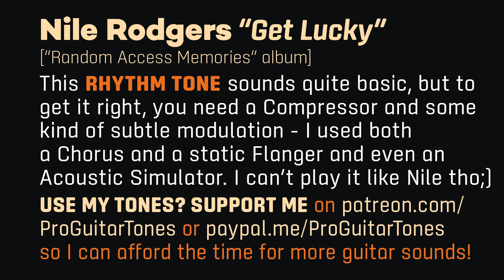NILE RODGERS+DAFT PUNK “Get Lucky” Funk Rhythm Solo tone preset settings Zoom G1Four, G5n, G3x, G3xn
for tone patch file for Zoom MultiFX: Zoom G1Four, G1XFour, G3n, G3Xn, G5n. Store homepage

This FUNKY RHYTHM TONE sounds quite basic, but to get it right, you need a Compressor and some kind of subtle modulation – I used both a Chorus and a static Flanger and even an Acoustic Simulator. I can’t play it like Nile tho;)

I have started selling the patch files since my YouTube channel can't be monetized (too short videos to meet viewing time requirements). I leave the effect list visible, but the exact settings are now available as patch files on the above website.

I spend a lot of time to develop the patches, learn the track and record the guitar the best I can, design the visuals of videos and make a good description.

NOTES:
Audio is a direct recorded Strat with Fender Tex-Mex Pickups (Neck used).

My goal is not to use the exact simulations of effects, amps etc. that the artist would use, but to get closest to the tone (even using the effects in an unusual way).

Zoom effect icons used for reference and educational purposes of patch creation.